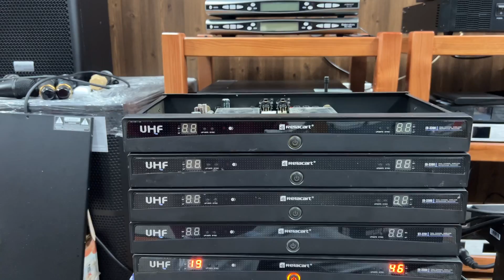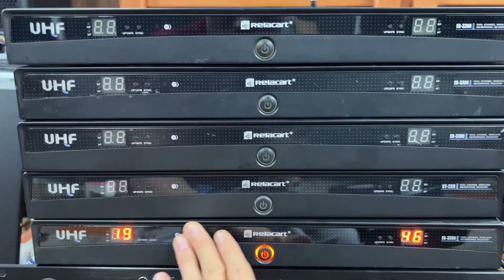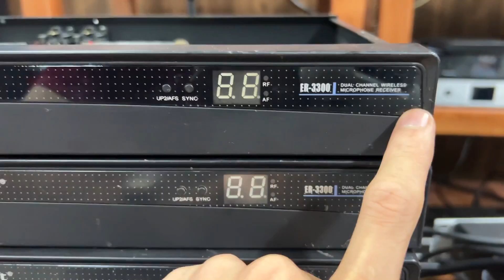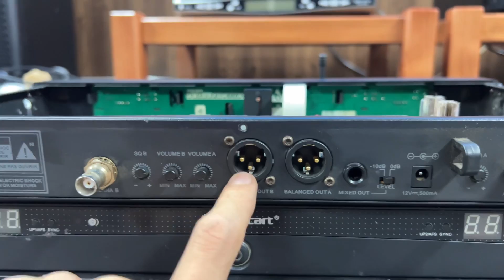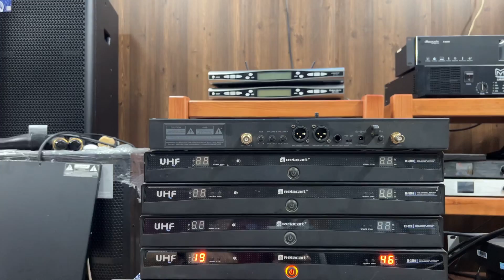Mic bãi CAO CẤP Relacart ER 3300 | Chất âm VƯỢT TẦM GIÁ| Tiếng sạch - Ấm áp - Đủ dải |LH: 0981058656